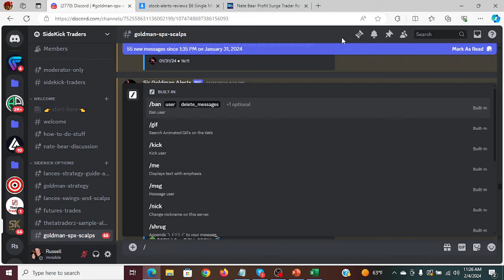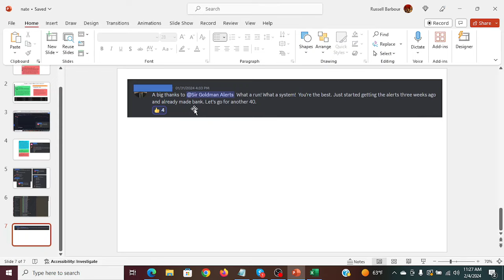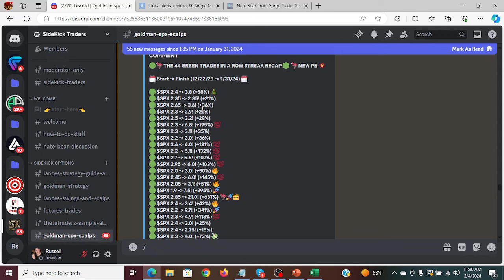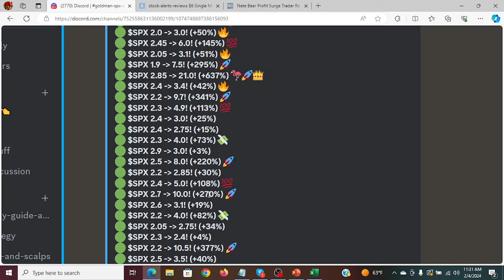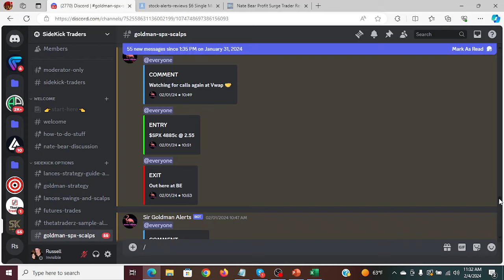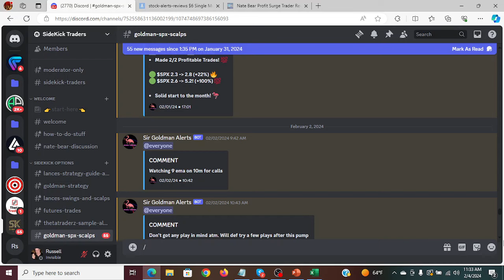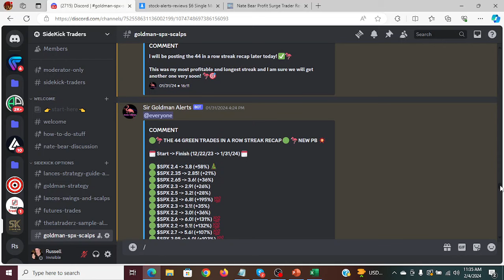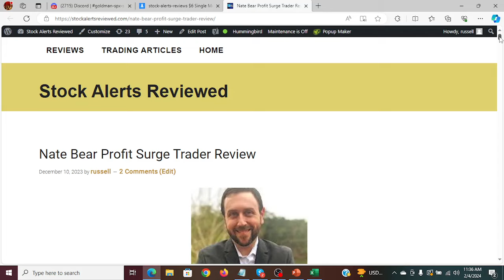SPX Scalping 44 WINS in a row and 637% MAX WIN!!!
$6 trial has ended. Another awesome alerts service is Nate Bear Review